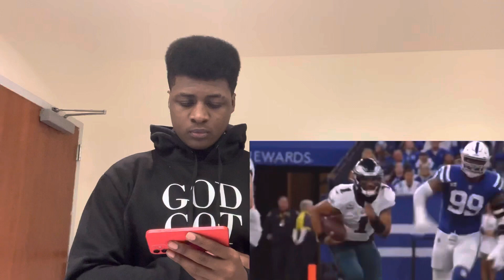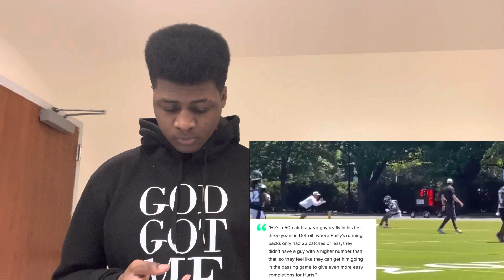Jalen Hurts Is SCARING The NFL At The Philadelphia Eagles OTAs | REACTION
Jalen Hurts Is SCARING The NFL At The Philadelphia Eagles OTAs

Thank Y’all So Much For The Non-Stop Support It Truly Means The World To Me, Ima Keep Dropping As Long As Yall Keep Supporting. Bangers Coming Soon I Love Yall Manee💕💪🏾